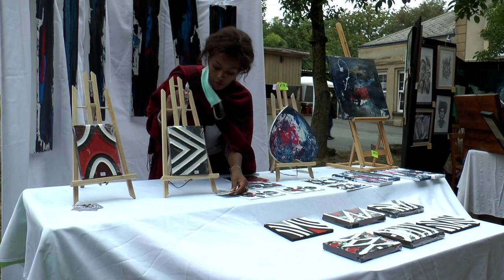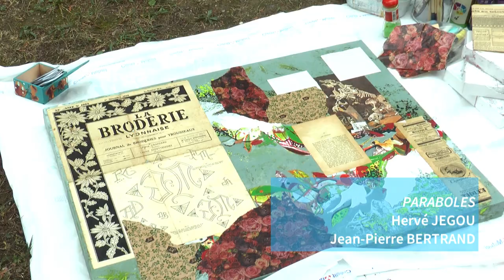Fête de la vie ( Magazine Paraboles 687 )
LA FÊTE DE LA VIE
L’association « Le Loerch » organisait, le dernier week-end d’août,
la deuxième édition de « La fête de la vie ». Une manifestation pour se
rencontrer et partager, marquée en cette année 2020 par l’expérience de la
crise sanitaire dont témoignent les nombreux artistes invités.